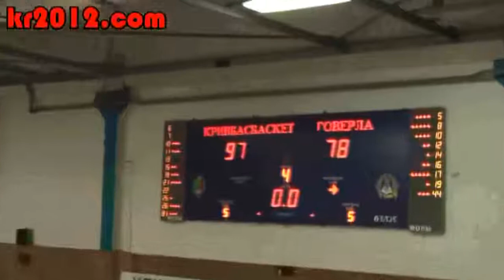БК "Кривбасбаскет" - БК "Говерла" 97 : 78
9 квітня
Перехідний турнір
4 тур
Група А